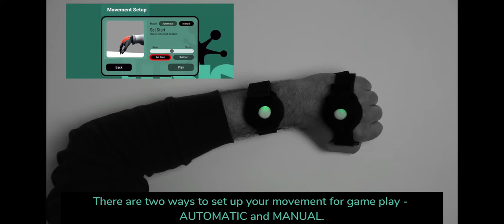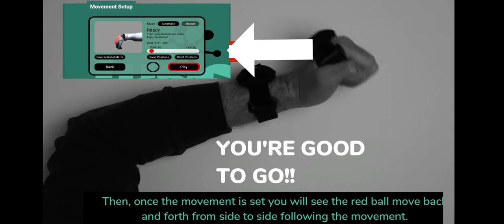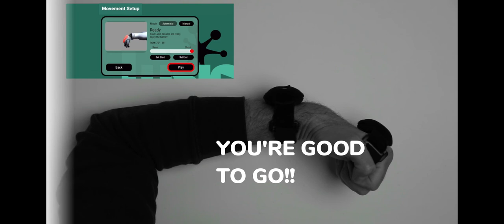LusioMATE Video Manual Movement Goal Setup for Game Play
This video will walk you through how to get the Movement Goal setup for game play in the LusioMATE physical therapy ecosystem and gaming therapy App.